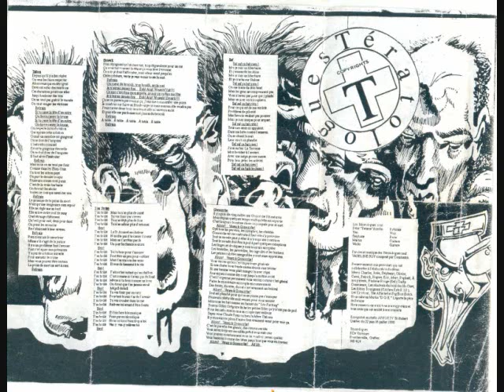Les Tératologues - Cauchemar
Groupe Punk Québécois des années 90